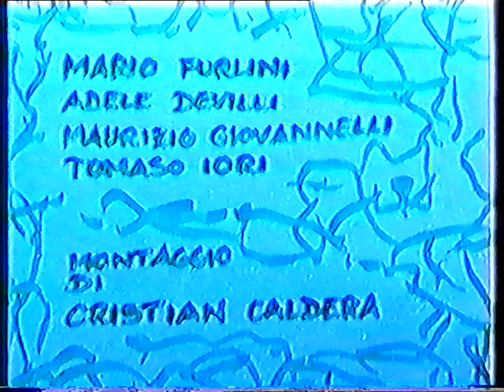Ultimo Campanò a Cavrasto -1998-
Ultimo Campanò a Cavrasto  -1998-  Da allora l'accesso al campanile non è più consentito. Filmato didattico. A cura di Tomaso Iori per il Museo della Scuola di Rango.